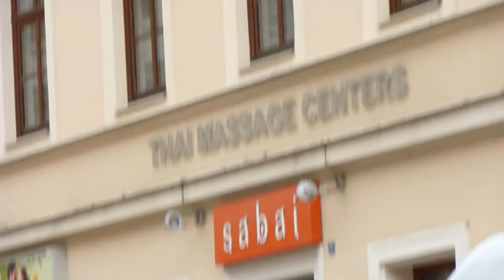Panasonic Lumix DMC-SZ9 - testovací video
Panasonic Lumix DMC-SZ9 - předvedení funkce videozáznamu fotoaparátu